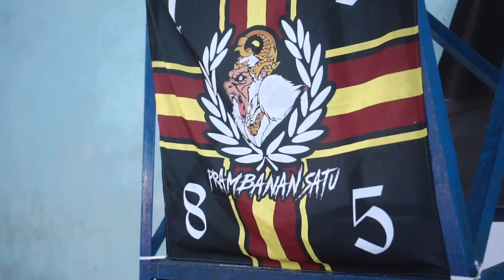Toracafe Happening Story - SMAN 1 PRAMBANAN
Developmental Basketball League atau yang biasa dikenal dengan nama (DBL) hadir lagi nih, guys! Ini dia beberapa momen keseruan di sekolah-sekolah yang udah ikutan ToracafeHappeningStory bareng sama Toracafe. Dukung terus team sekolah kamu dengan menjadi supporter yang paling happening dan yang paling seru yuk dengan ikutan ToracafeHappeningStory BikinBoringjadiHappening Tunggu keseruannya di sekolah kamu ya! Toracafe kopi yang AntiBoring dan